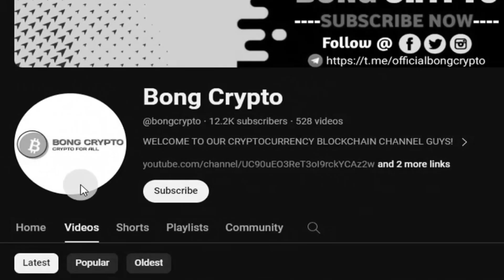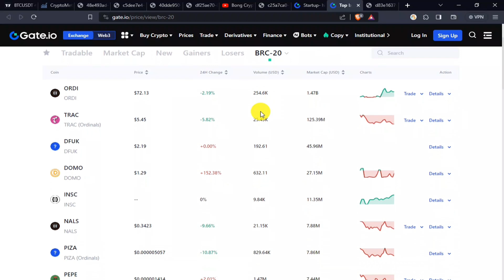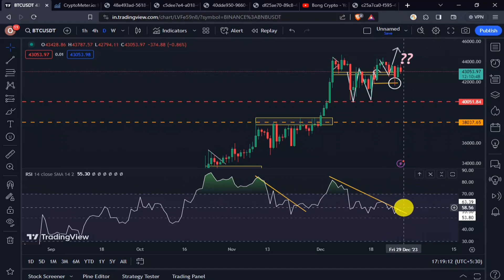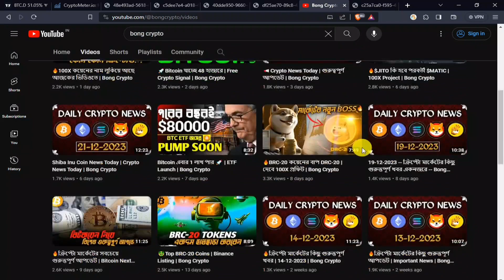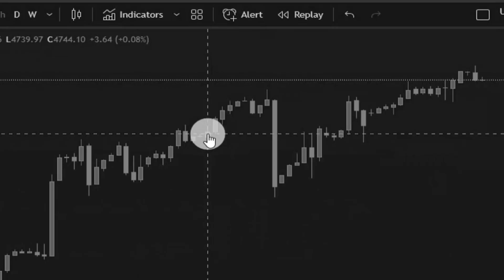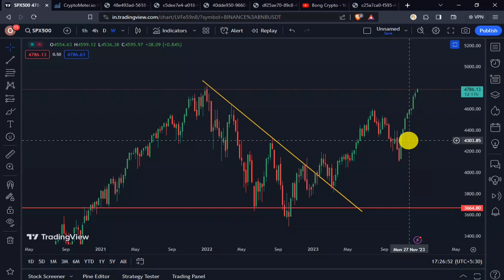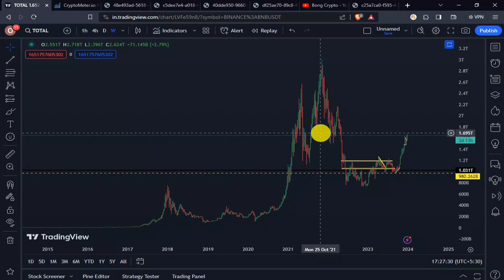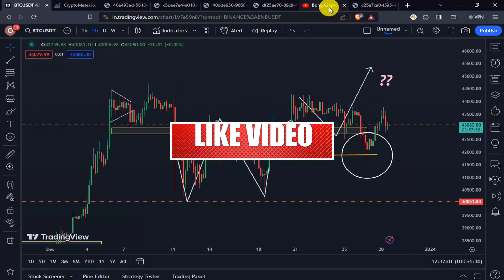🔥January মাসেই 50 হাজারে Bitcoin | AltCoins Pump | Bong Crypto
Facebook : To be revealed soon...
Insta : To be revealed soon...
Twitter : To be revealed soon...